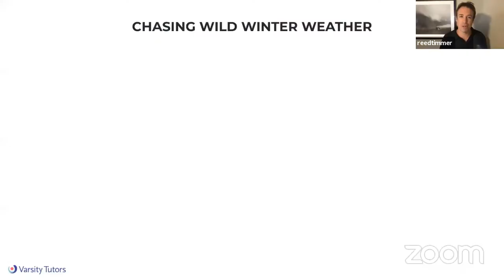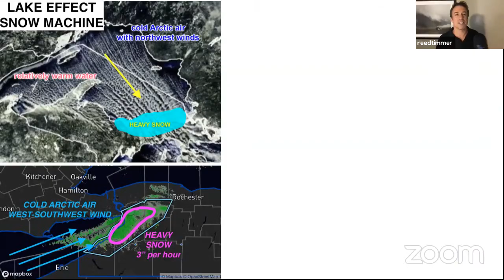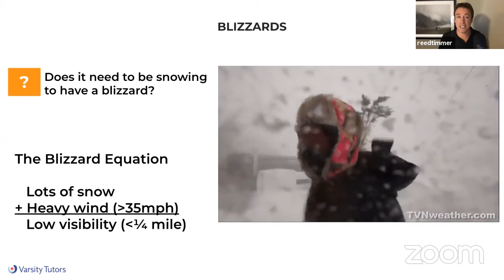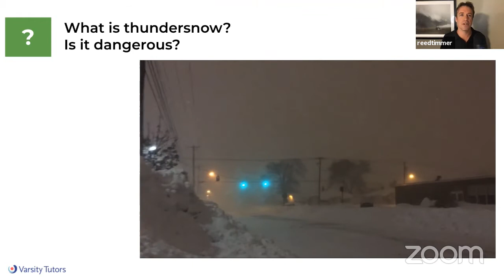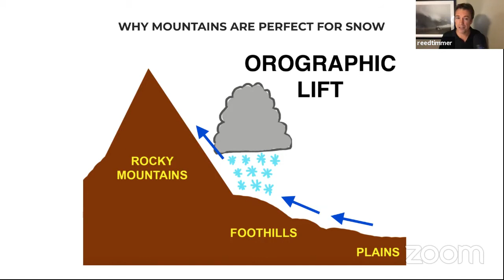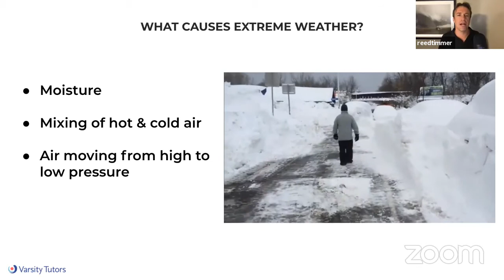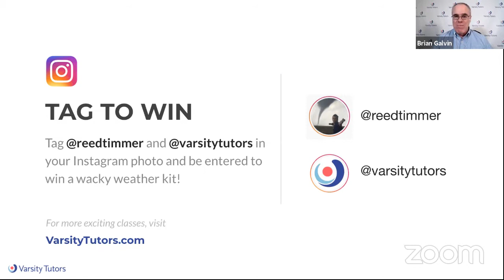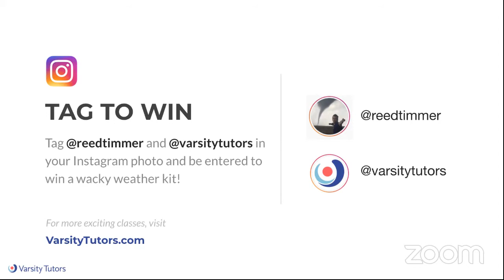Varsity Tutors’ StarCourse - Wild Winter Weather with REED TIMMER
Oh the weather outside is frightful--and to a storm chaser, that’s quite delightful! Join extreme storm chaser Reed Timmer to explore the world’s wildest winter weather: blizzards, ice storms, avalanches, and even “thunder snow.” Students will learn where and why these storms happen during this combined field trip and “snow day,” all in one.

ABOUT REED
The host of the hit Discovery Channel show Storm Chasers for four seasons, Reed Timmer has been chasing tornadoes, hurricanes, blizzards, and wildfires his entire life. His fascination with extreme weather led him to earn a PhD in meteorology from the University of Oklahoma, naturally situated in the heart of Tornado Alley. For decades he’s been roaming the country in a series of custom storm-chasing vehicles named “Dominator,” educating the world on weather safety and the causes of some of nature’s most powerful weather events.